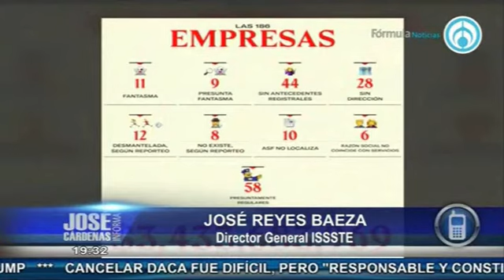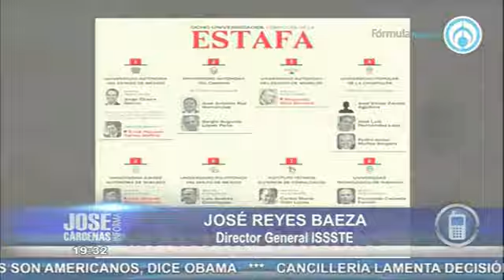Salvador Camarena y José Reyes Baeza, en entrevista con José Cárdenas 3ª parte